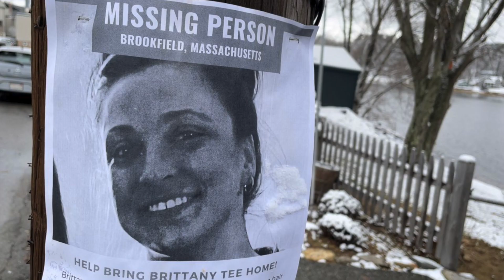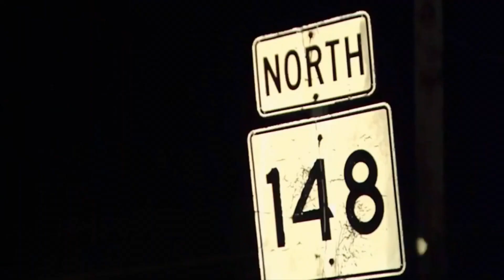Missing in Massachusetts: Brittany Tee